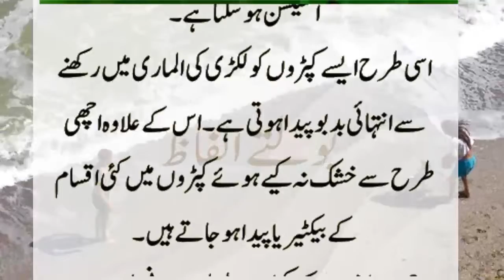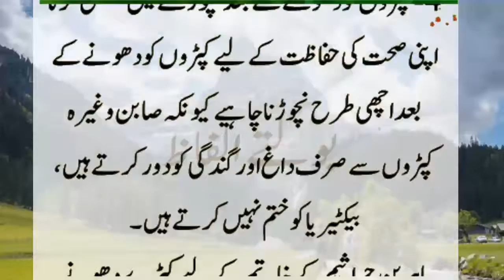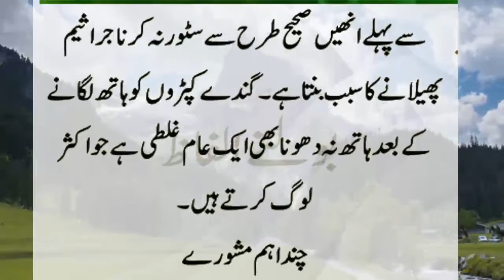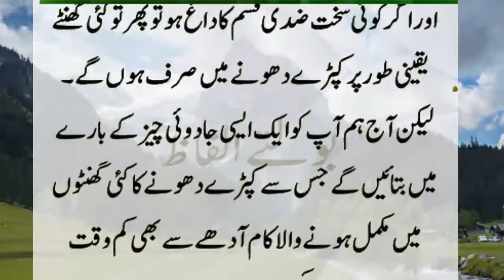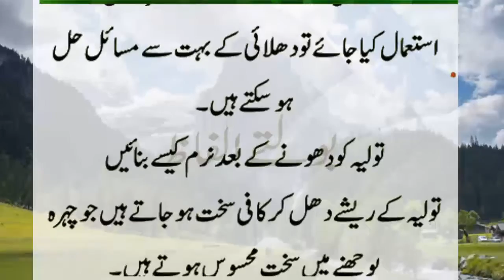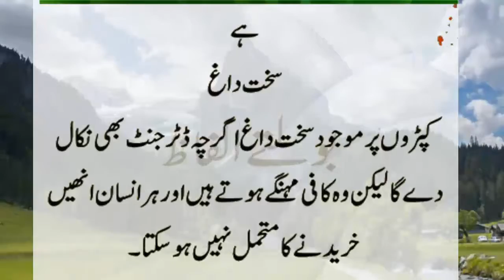KapreClothes Dhone Ke Gharelu Totke in Urdu || Cltoh Washing Tips | aj ke mufeed totkay